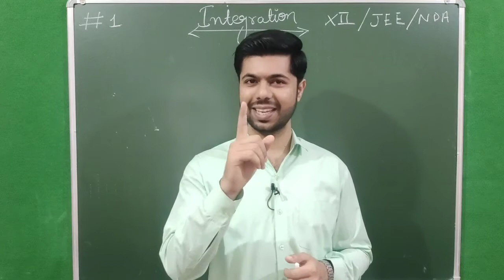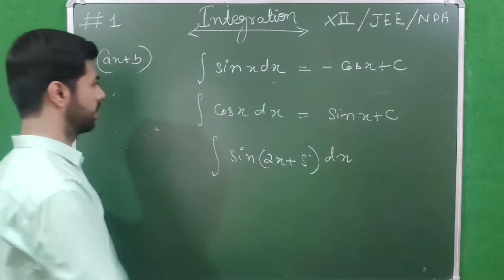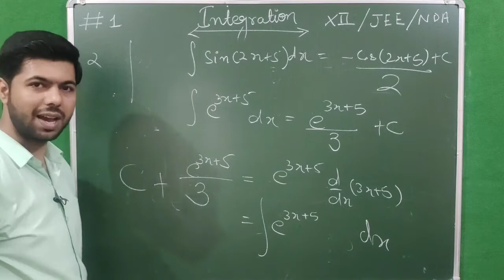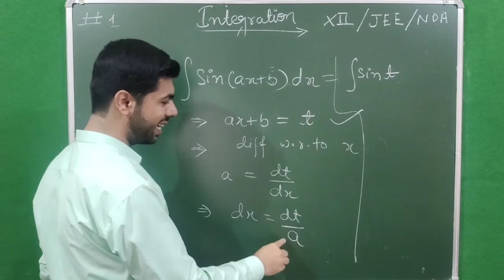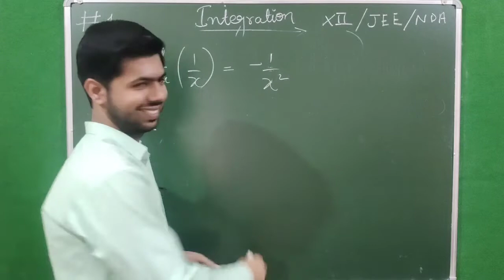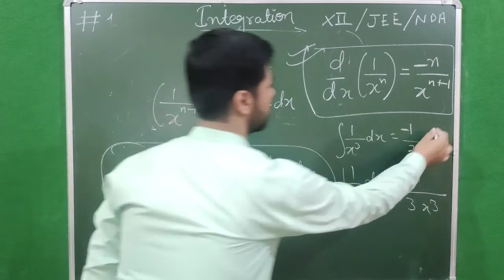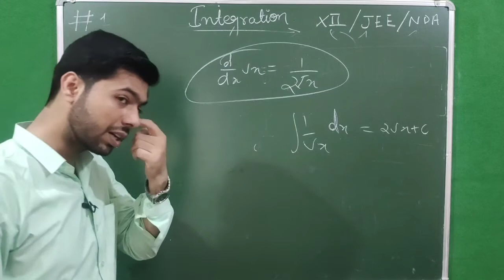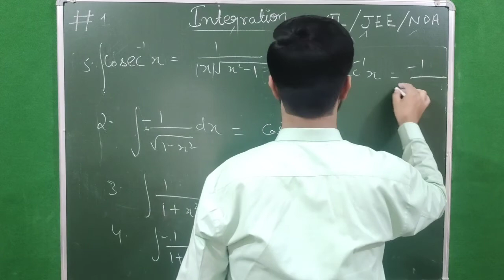Integration #1 All basics to understand Integration || Class 12/JEE/NDA | By FM Sir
Including all basics to understand integration
Idea of Substitution in Integration

Integration of ∫ 1/xⁿ dx short trick
Integration of ∫ √x  dx short trick
Integration of ∫ 1/√x  dx short trick

Biggest Question - What is Integration ? Do you Know ?
Must Watch this lecture to clear your concept